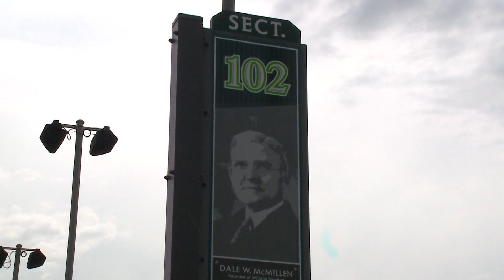Family of an MIA military member attend TinCaps memorial unveiling